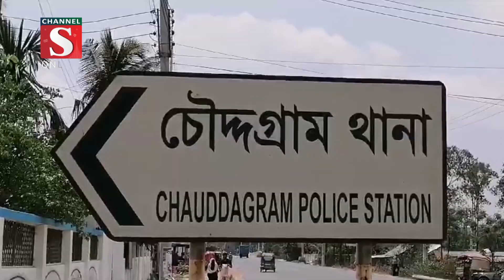চৌদ্দগ্রামে ইয়াবাসহ দুই মাদক কারবারী আটক | Channel S News | Channel S 2024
বিশেষ অভিযান চালিয়ে ৯ হাজার ৪০০ পিছ ইয়াবা ট্যাবলেটসহ দুই মাদক কারবারীকে আটক করেছে কুমিল্লা চৌদ্দগ্রাম থানা পুলিশ। এ সময় পাচারকাজে ব্যবহৃত একটি কাভার্ডভ্যান জব্দ করা হয়.

1: News :
2: Entertainment News :
3: Sports News :